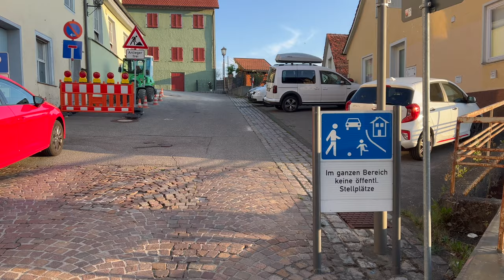Rottweil, Germany - 6 AM Morning Walk - Enjoying the Sunrise - 4K HDR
🕒  06:00 am
🌡️  15 c Sunny (59°F)

Somehow i woke up earlier than expected that day, so as it was a very nice day not too hot i decided to make a walk at 6 am in the morning and see how the Rottweil looks at that time.

Rottweil is a town located in the southwest region of Germany, specifically in the state of Baden-Württemberg. Situated in the beautiful Neckar Basin, Rottweil lies about 90 kilometers (56 miles) southwest of Stuttgart and is known for its rich history, charming architecture, and scenic surroundings.

One of the notable features of Rottweil is its well-preserved old town, which reflects its medieval heritage. The town's history dates back to the Roman era when it served as an important trading center and military settlement. Today, visitors can explore the narrow, cobbled streets lined with half-timbered houses, admire historic buildings, and get a glimpse of the town's past.

A prominent landmark in Rottweil is the Rottweil Tower, also known as the "Test Tower." This architectural marvel stands tall at a height of 246 meters (807 feet) and is primarily used for testing elevators and other technological advancements. It offers a panoramic viewing platform from where visitors can enjoy breathtaking views of the town and the picturesque surrounding landscape.

Another attraction in Rottweil is the St. Martin's Church, a Gothic-style church dating back to the 13th century. Its striking architecture and ornate interior make it a must-visit for history and art enthusiasts.

The Fasnet Carnival is a significant cultural event in Rottweil. It takes place in February and features colorful parades, traditional costumes, music, and dancing, attracting both locals and tourists.

Rottweil's location near the Swabian Alps makes it an ideal base for exploring the natural beauty of the region. Visitors can embark on hiking and biking trails, venture into the nearby Black Forest, or enjoy outdoor activities such as skiing, snowboarding, and mountain climbing.

Overall, Rottweil combines historical charm, natural beauty, and a vibrant cultural scene, making it an appealing destination for travelers seeking a mix of heritage, outdoor adventures, and authentic German experiences.

🎥 The Gear I use:
Laptop for Editing
Mobile Hard Drive

😄  Small percentage of any sale goes towards supporting this Travel channel.